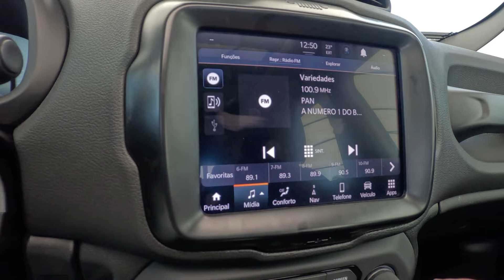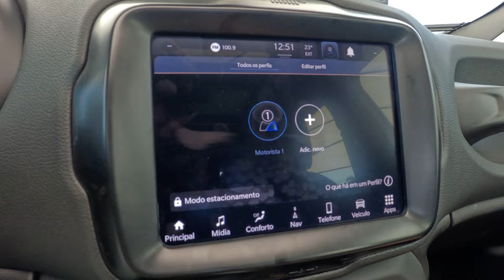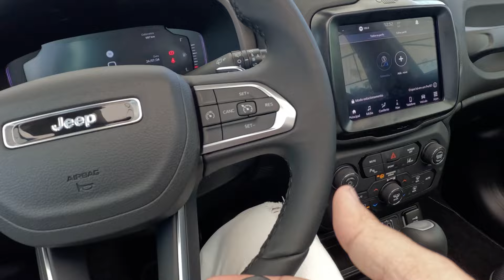JEEP RENEGADE SAHARA e preços e versões da linha 2025: ainda vale a pena?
Novo Renegade Sahara e preços e versões da linha 2025

O Autos TV é o canal do jornalista Marcos Camargo Jr com tudo sobre carros.

Sao 215 mil inscritos e mais 1.5 milhão de views POR MÊS NO YOUTUBE

Sou jornalista de atuação e trabalho em vários veículos de comunicação com quase 20 anos de experiência no setor automotivo. Na pandemia comecei meu canal como complemento de tantos conteúdos que faço e deu tudo certo! Aqui estou então seja BEM VINDO!

🔴 CONHEÇA MEU TRABALHO:
👉R7: R7.com/Carros
👉Auto Show
👉Revista O Mecânico e Carro
👉Farol da Bahia
👉 Revista AutoMOTIVO: